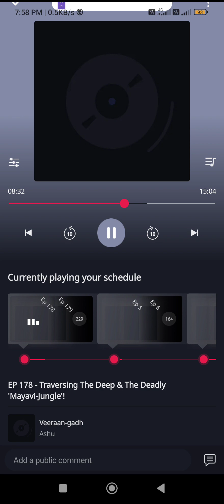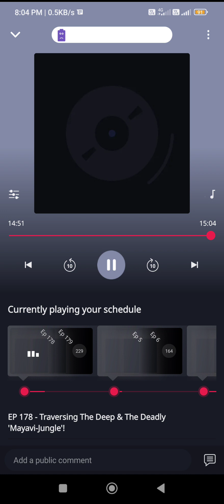veeraan gadh episode 178 veeraan gadh part 178 pocket fm